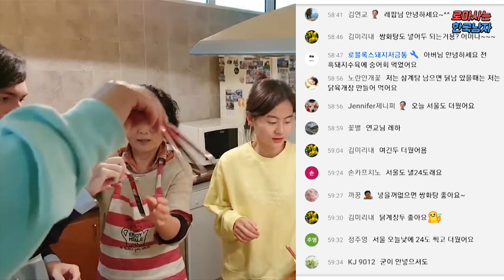한국 삼계탕과 겉절이 김치를 처음 먹어본 이탈리아 남자의 반응은?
이탈리아 친구 알레에게 삼계탕과 겉절이 김치를 함께 요리해서 먹었습니다.

저의 일상과 정보들을 공유하고 소통하는
로마사는 한국남자 레만입니다 !

이탈리아에 대한 궁금하신 질문들 언제든지 대환영이에요 :-))

[레만의 꿀잼 모아보기]